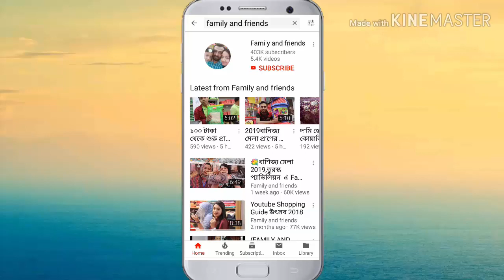ধামাকা অফার/ফ্যামিলি বাজেটে খুবই সুন্দর বিদেশী ফার্নিচার/wall sukej furniture price.